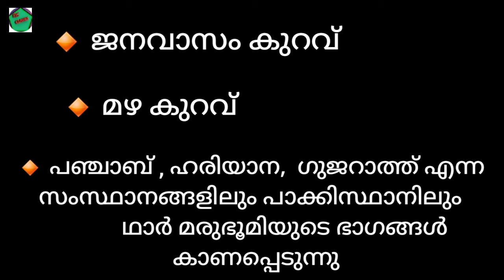Thardesert (ഥാർമരുഭൂമി)ldc lgs /psc winner question bank